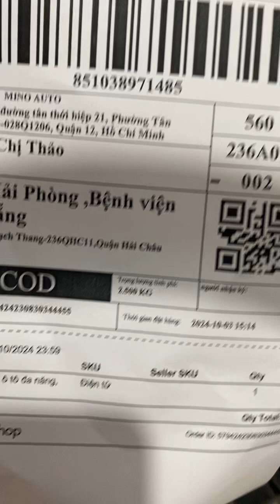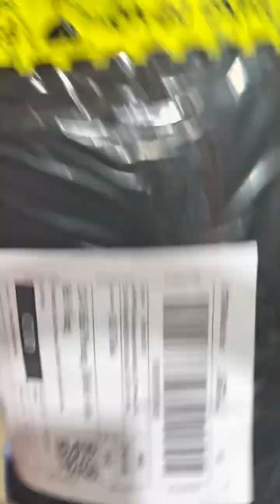Hút bụi đà nẵng tiktok 4/10